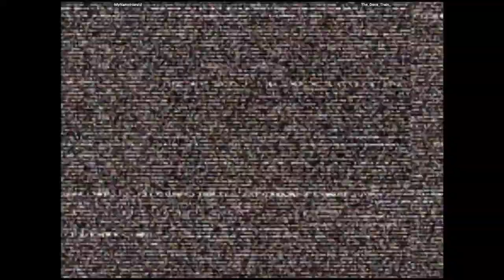CVS2 - MyNameHarold VS The_Dave_Train_ | 🇺🇸🇺🇸 Fightcade2